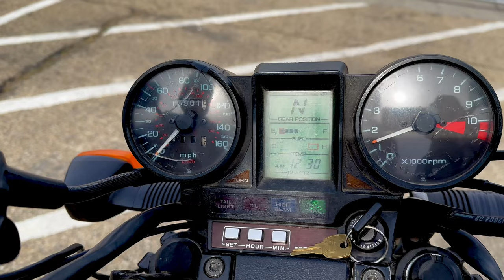1984 Honda VF1100S V65 Sabre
SIGN UP FOR OUR NEWSLETTER AND BE THE FIRST TO KNOW WHEN NEW VEHICLES HIT THE AUCTION

Have a bike you would like to auction?

Enjoy more RiderWantedUSA